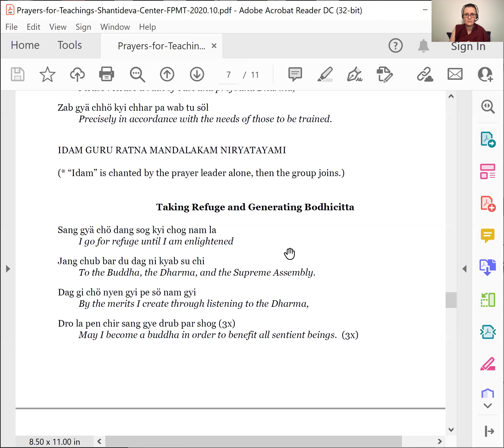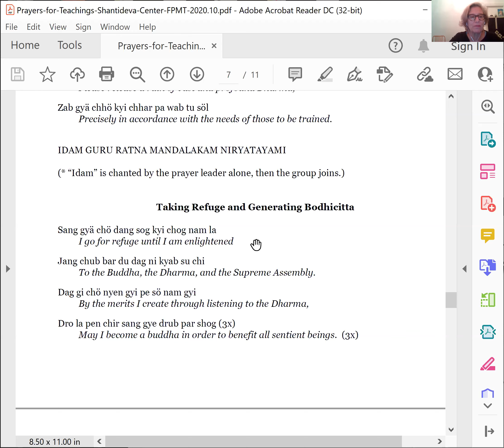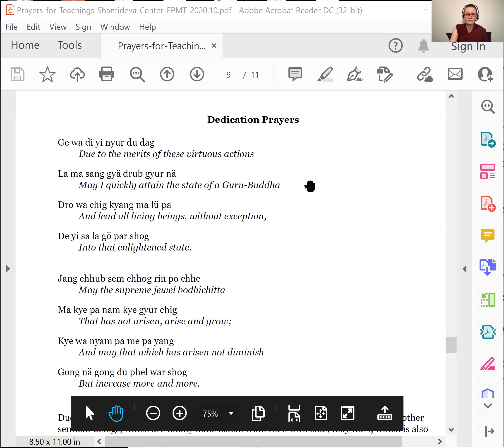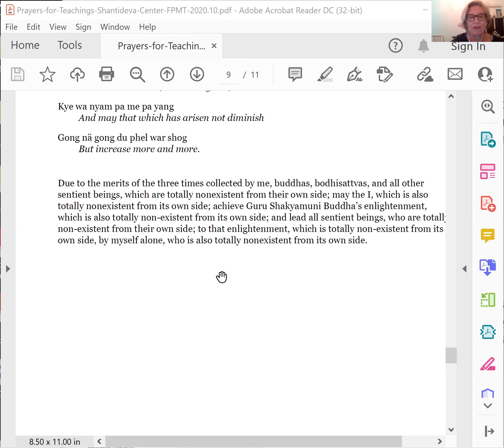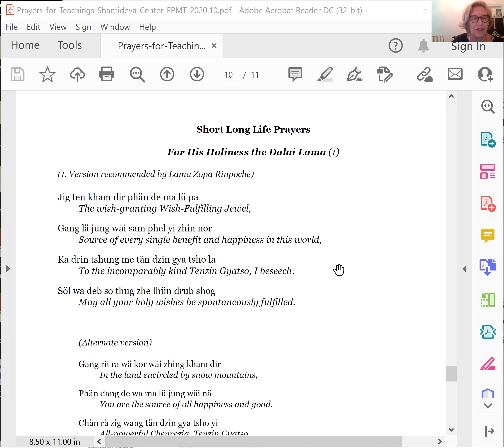Geshe Kelsang Wangmo - The Call to Wisdom: Recognizing My Mother (1 of 4)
This lunatic child,
who lost his old mother long ago,
is about to realize by chance
what he has not recognized:
She has been with him all along!

–from Recognizing My Mother, Changkya Rölpai Dorjé

Knowing the ultimate nature of reality–the wisdom of emptiness–is a central pursuit on the Buddhist path. Yet clear understanding can seem difficult to access: subtle, hidden, beyond the realm of conceptual thinking. Geshe Kelsang Wangmo brings her years of Dharma scholarship to Shantideva Center, in a series of four teachings on the inspirational text Recognizing My Mother. Written in the 18th century by Changkya Rölpai Dorjé this concise text is a lyrical expression of what it feels like to uncover the nature of reality. Brimming with philosophy, it also points to how we ourselves might arrive at that understanding. Join Geshe Kelsang Wangmo as she teases out the philosophy from the wisdom lineage encoded in Recognizing My Mother, while admiring its lyrical beauty. Geshe-la is the perfect guide to this subject: having studied for two decades at the Institute of Buddhist Dialectics, Geshe Wangmo completed her thesis on the topic of dependent arising–after which she was awarded the first geshe degree given to a nun in 2011.